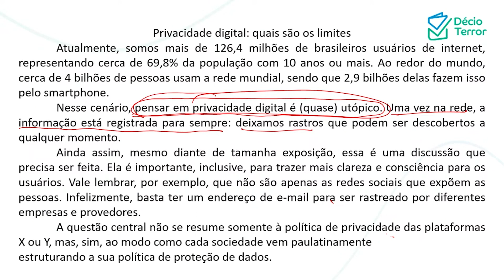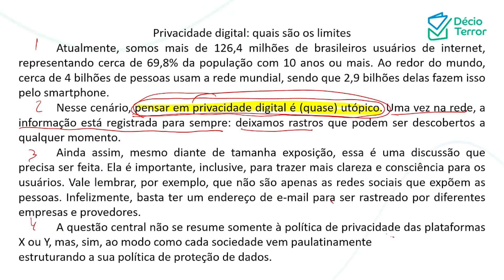Português Banco do Brasil Prova A Agente Comercial 2021 questão 1 / Sistema de questões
(Cesgranrio / Banco do Brasil Escriturário Agente Comercial-A 2021)
Um argumento que justifica a tese de que “pensar em privacidade digital é (quase) utópico” (parágrafo 2) aparece em
(A) “A questão central não se resume somente à política de privacidade das plataformas X ou Y” (parágrafo 4)
(B) “A segurança da informação já se transformou em uma área estratégica para qualquer tipo de empresa” (parágrafo 5)
(C) “a partir do momento em que um conteúdo é postado, ele faz parte da rede e não é mais do usuário” (parágrafo 7)
(D) “É preciso que tanto clientes como empresas busquem mais informação e conteúdo técnico sobre o tema” (parágrafo 8)
(E) “Precisamos de consciência, senso crítico, responsabilidade e cuidado para levar a internet a um outro nível.” (parágrafo 9)
Gabarito: C